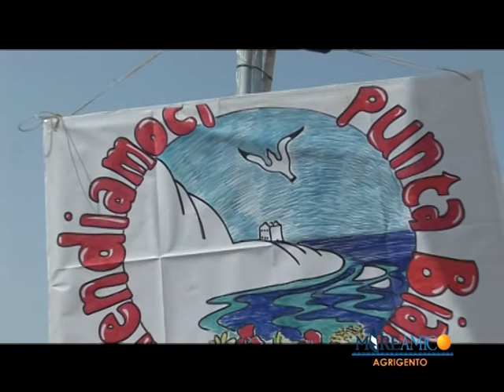LA MANIFESTAZIONE AMBIENTALISTA A PUNTA BIANCA (AG)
Domenica 19 Maggio 2013 l'Associazione ambientalista MAREAMICO, insieme ad altre associazioni e tanti volontari, ha provveduto a pulire la spiaggia di Punta Bianca e la spiaggia di Drasy.